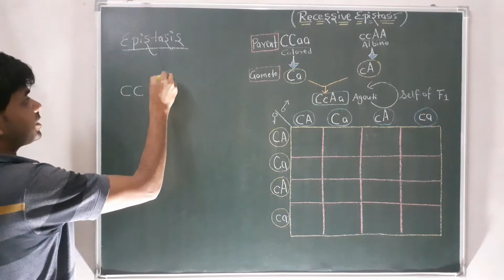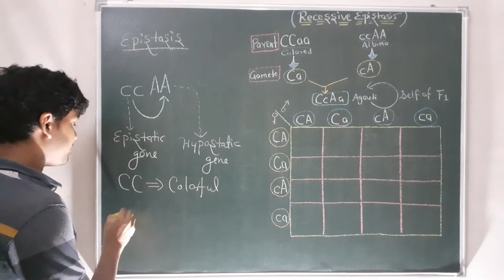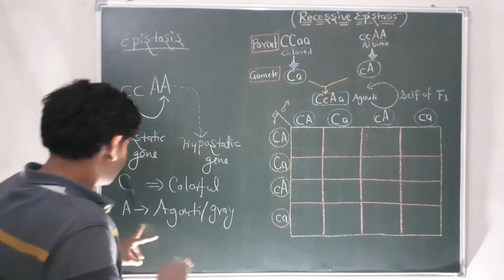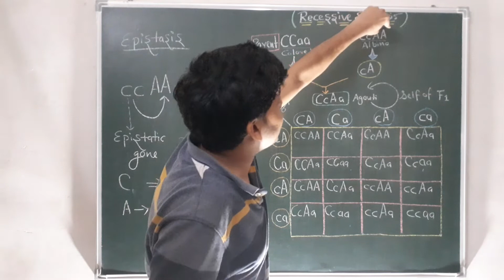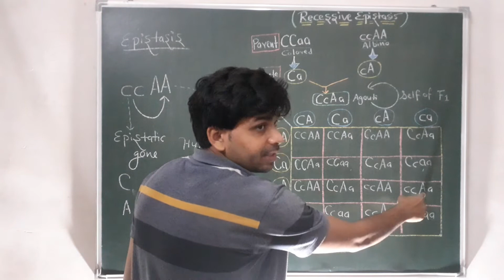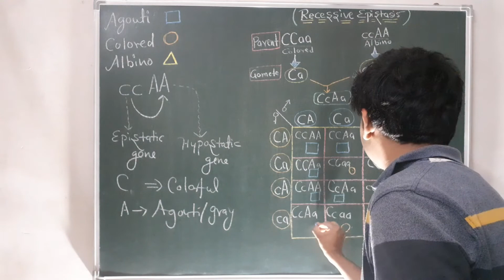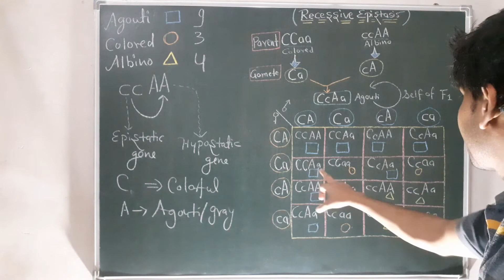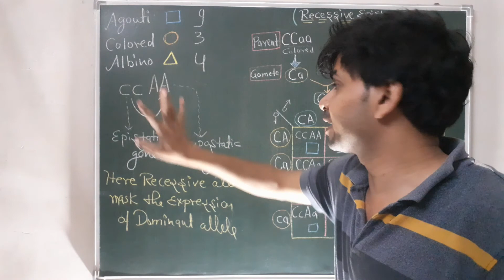Supplementary Gene (Recessive Epistasis)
#9:3:4 ratio
Suppress expression
coat color in mouse